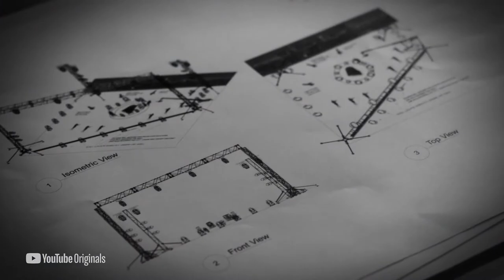YOSHIKI/X JAPAN/ Yoshiki yoshikitty xjapan fan clipe